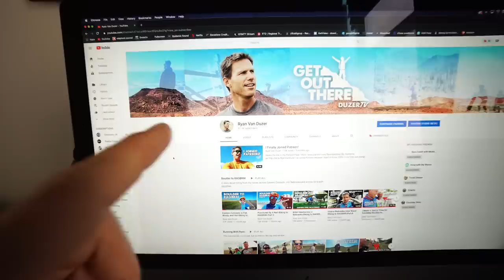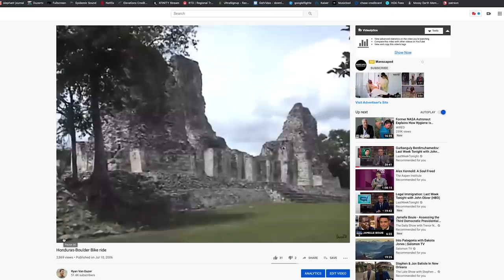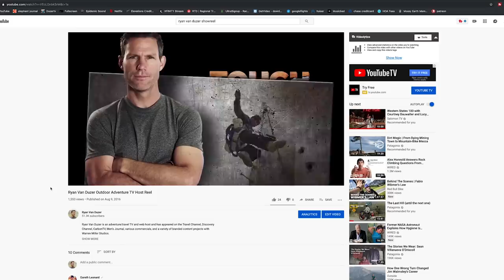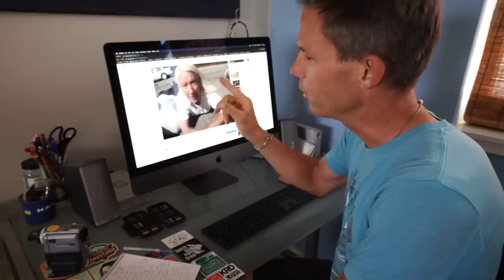I've Been YouTubing for over 10 years and I Finally Reached 50k Subs!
I've been creating videos for YouTube for 13 years and I love it more than ever! My first videos videos were pretty crappy, but I kept at it, got better at shooting and editing, improved my storytelling skills, put in a ton of effort in connecting with my audience, and slowly but surely, here I am at 50k. It's not a huge number, but it's a milestone for me, and I'm excited to continue growing this channel. Are you ready to get OutThere ?

Camera Gear:
Sony A6500